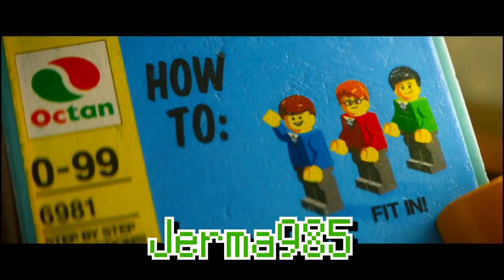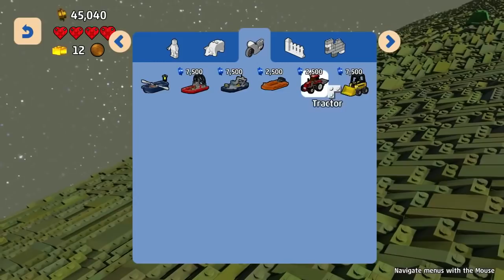The Destroyer of Worlds - Jerma Streams Lego Worlds (Long Edit)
And on the pedestal these words appear: 'My name is Jerma, king of streamers: Look on my works, chat, and despair!' Nothing beside remains.